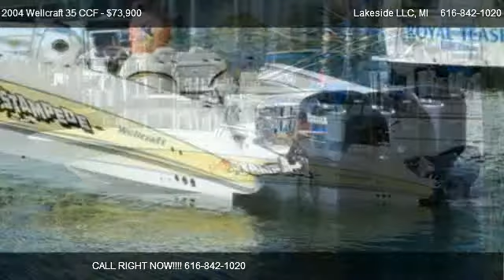2004 Wellcraft 35 CCF Center Console - for sale in Spring Lake, MI 49456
Lakeside LLC
14953 Cleveland St

Come test dirve this 2004 Wellcraft 35 CCF Center Console for sale in Spring Lake, MI.

35 FT Wellcraft CCF Center Consel Fish Machine with Triple Yamaha 250 HDPI, Here is a beautiful Wellcraft 35 CCF
That looks and runs great. The boat comes with all the toys you could ask for including (1) Garmin 3210 GPS with 4KW
Radar, Fusion MS Ra 200 stereo with Matching IPod Dock, Yamaha Fuel Management Guages, First Mate distress system, Simrad
AP26 Auto Pilot, Tri Batterry Shutoff system, T-Top with Rocket Launchers and taco Outriggers, VHF Icom Distress Radio, Monster
Fish locker and more. Boat has 860 HRS.  AMAZING FISHING MACHINE!, New Head with Holding Tank with pump out & overboard
discharge, New T-Top Canvas, New Covers for Helm, Helm Seats, Front Seat and Console all in (Stamoid White) New Batteries, All Three outboards complete service including plugs, filters, lowers greased and impellers, LED Lighting under T-Top and Underwater lights.